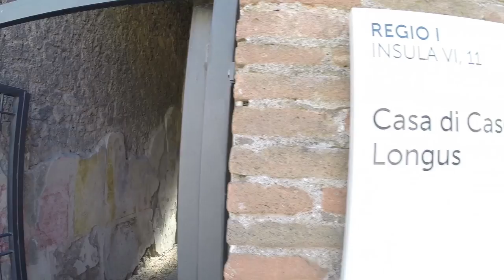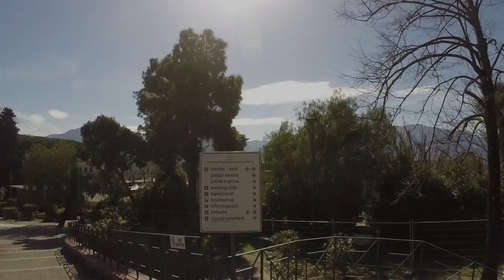Ruins of Pompeii: Walking Tour (With Music)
Take a 2-hour walk around the ruins of Pompeii. Pompeii is located near the Bay of Naples. It was destroyed in 79 A.D. when Mt. Vesuvius erupted and covered the city in a blanket of ash. While most Pompeiians had time to flee, over 2,000 people died. Pompeii was rediscovered in 1758 by a group of explorers. The excavation process continues to this today with one-third of the city still waiting to be unearthed. Now the city acts as a window into the ancient past. You can see the streets, buildings, houses and even the remains of the victims, just as they were almost 2,000 years ago.

Time:
0:00 - Intro
0:10 - Entrance
0:44 - Walking through the Marine Gate
2:57 - Entering the Forum from the South
3:28 - Looking West Towards Mt. Vesuvius
4:45 - Walking towards the Forum Granary (Bodies)
7:25 - Entering the Forum Baths
10:21 - The House of Marco Fabio Rufo (Bodies)
13:50 - Looking out towards the Gulf of Naples
19:18 - Walking through the House of the Faun
22:45 - Entering the House of the Vettii
25:00 - Looking some bakery mills for grinding grain
30:46 - The House of Marco Lucrezio
36:11 - The Stabian Baths (Bodies)
44:58 - Looking out over the Large Theatre
46:17 - The House of the Gladiators
51:37 - The Odeon Theatre
55:40 - The House of Menandro
1:03:15 - The House of Guilia Felice
1:08:55 - Entering the Amphitheater of Pompeii
1:11:34 - The Great Gymnasium
1:15:48 - The Necropolis of Pompeii
1:17:40 - Walking towards the Nocera Gate
1:22:40 - The Garden of the Fugitives (Bodies)
1:28:08 - The Orchard House
1:29:39 - Thermopolium of Vetutius Placidus
1:30:40 - The House of Fabio Amandio
1:31:16 - The House of Paquius Proculus
1:32:28 - The Laundry Room of Stephanus
1:33:56 - The House of Casca Longus
1:39:32 - Entering the Forum from the North
1:40:20 - The Basilica of Pompeii
1:42:37 - Walking out the Marine Gate
1:43:58 - The Suburban Baths
1:52:49 - The Temple of Apollo
2:01:28 - Looking West towards the Marine Gate and Mt. Vesuvius

The equipment I use:
1. Gopro Hero 6:
2. EVO SS Gimbal:
3. Roland CS-10EM In-ear Monitors:
4. Zoom H1 Microphone:
5. Quick Pod Selfie Extreme Stick:
6. SanDisk Extreme 128GB microSDXC UHS-3 card:
7. Ailuki Rechargeable Gopro Batteries: